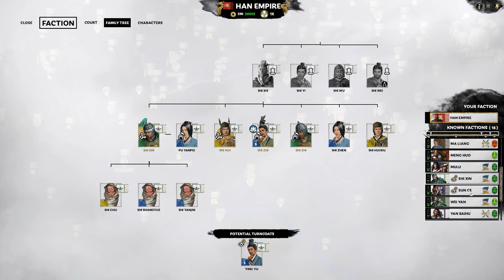เทคนิคการใช้สายลับสุดเทพ!!!! Total War: THREE KINGDOMS ไทย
สำหรับคลิปนี้ผมก็จะแนะนำและสอนวิธีเล่นTotal War: Three Kingdoms ในส่วนของสายลับที่หลาย ๆ คนมองข้ามว่ามันใช้อย่างไรและมีดีอย่างไรบ้าง ลองมาดูกันครับ